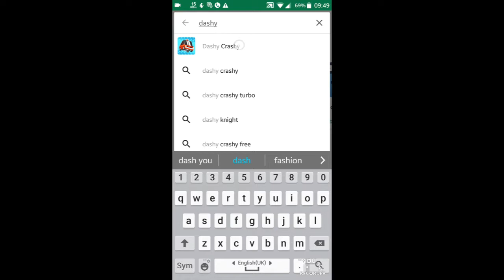बच्चों के liye mazedar app Dashy Crashy game kids awesome enjoy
bacchonke liye majedar app hain
dashy crashy app download kare